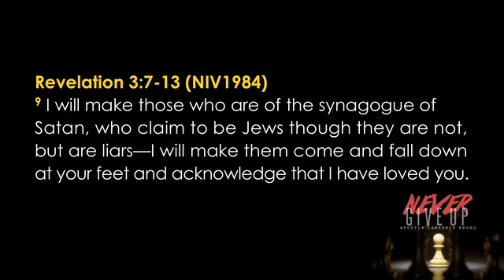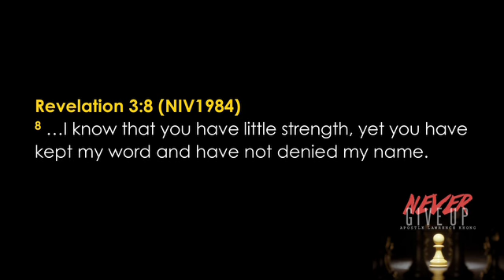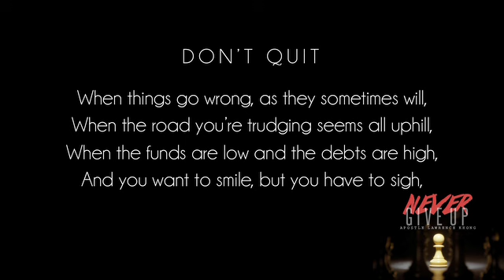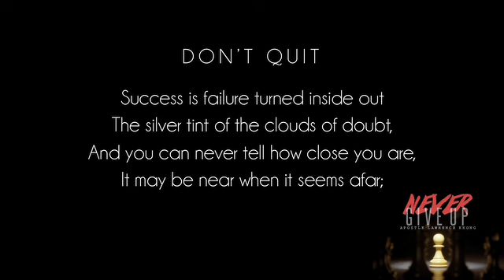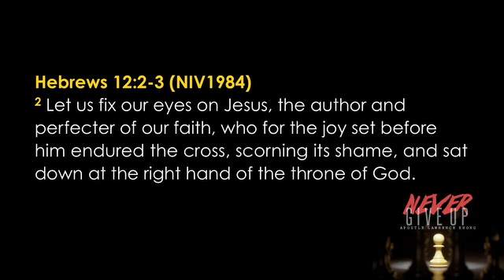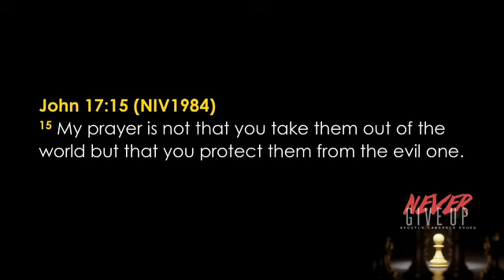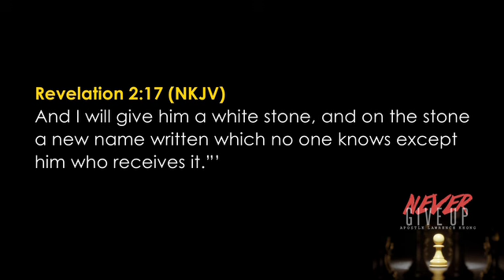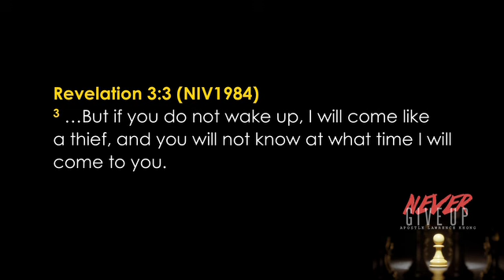Never Give Up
Revelation 3:7-13
Apostle Lawrence Khong
28 Feb - 1 Mar 2015